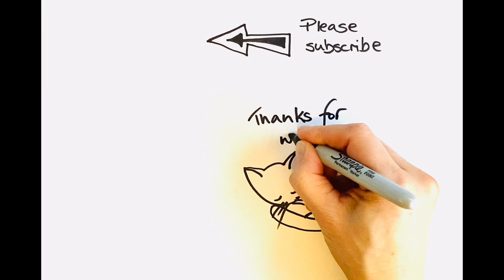Easy CUTE fieldmouse doodle for beginners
Learn how to draw a quick and easy field mouse doodle: relaxing drawing for beginners - copy, be inspired or sit back, relax and watch!

Meditative drawing for relaxation.